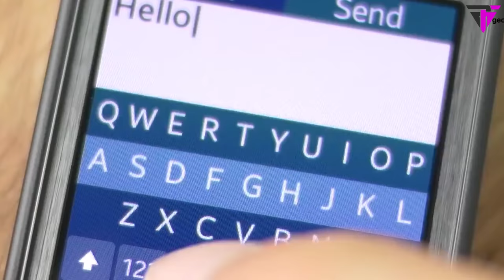Cricketers जिन्होंने एक ही match में Spin और pace bowling की//Bowlers Who Bowled Spin And Pace